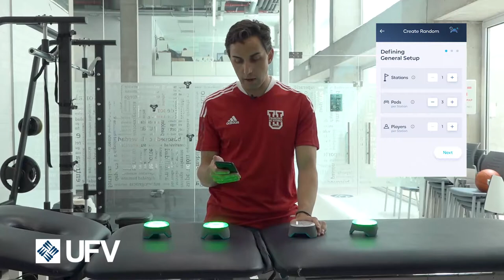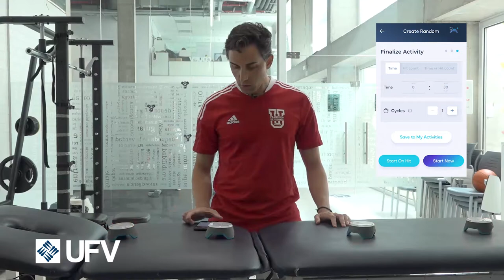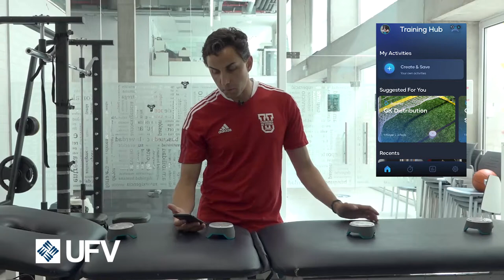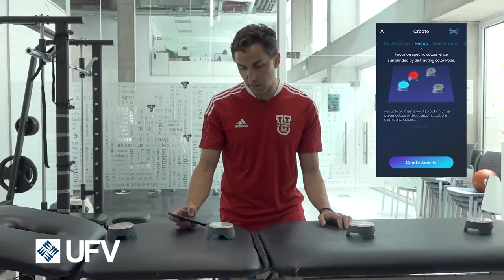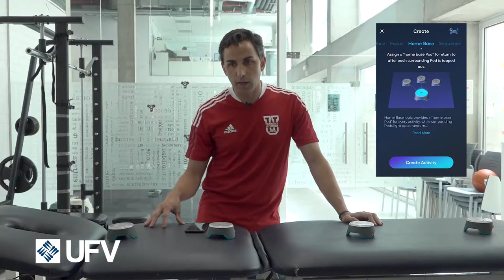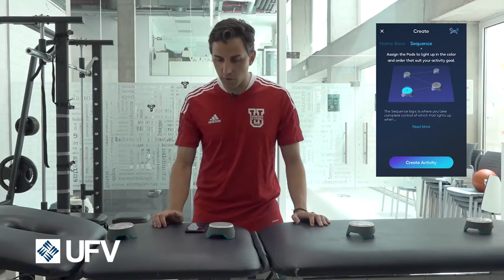Blazepod -Jorge Acebes